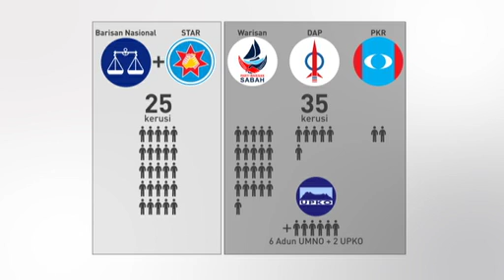Kronologi Negeri Sabah selepas PRU14